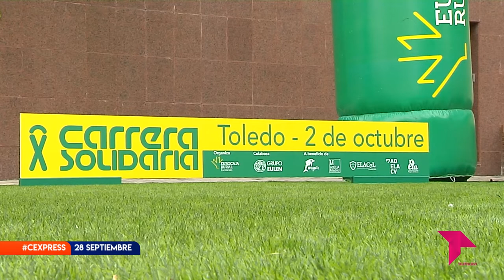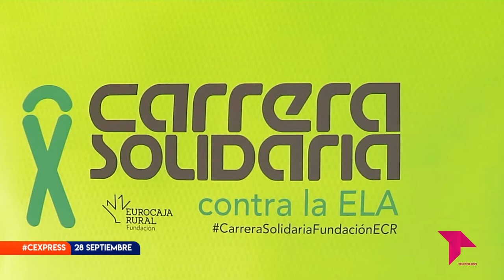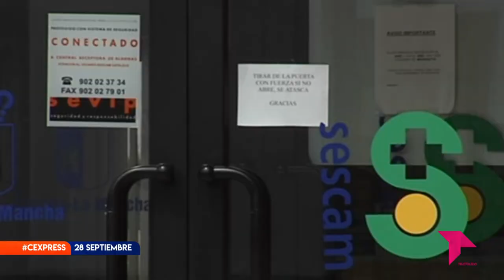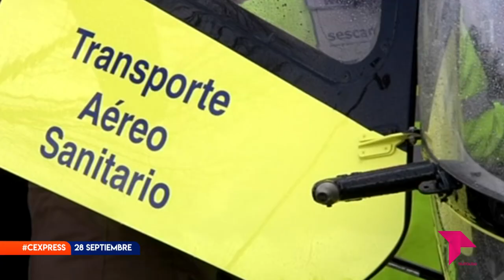CONECTAMOS EXPRESS MIÉRCOLES 28 DE SEPTIEMBRE DE 2022